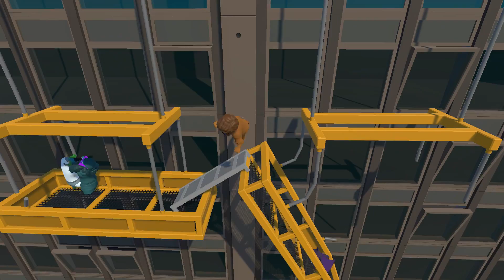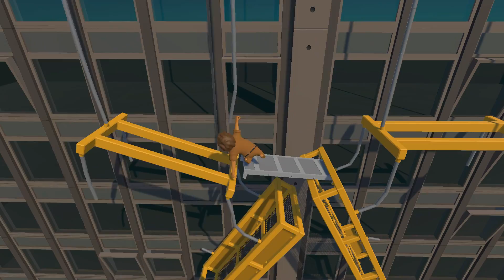O CARA TEM UM MOTOR ESCONDIDO NO C* | Gang Beasts